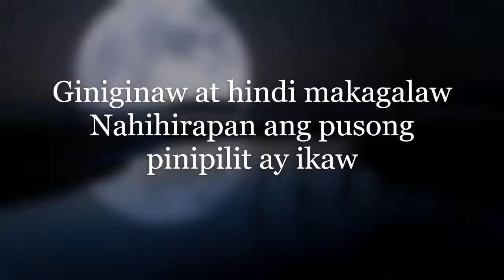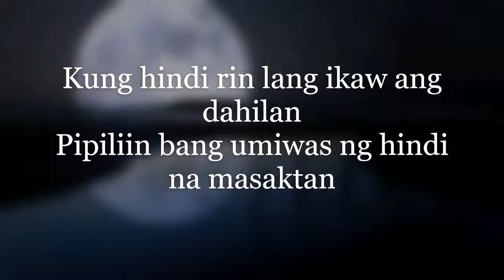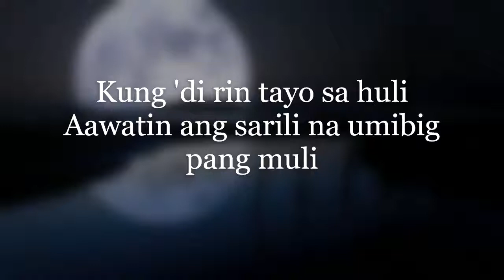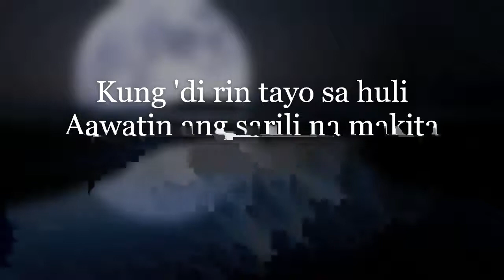Kung Di Rin Lang Ikaw - December Avenue Ft. Moira Dela Torre (LYRICS)